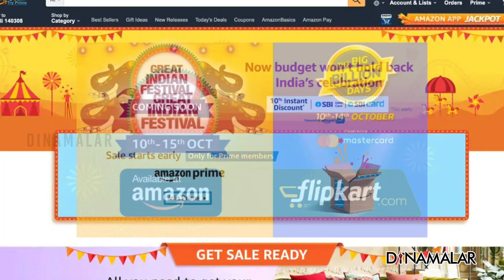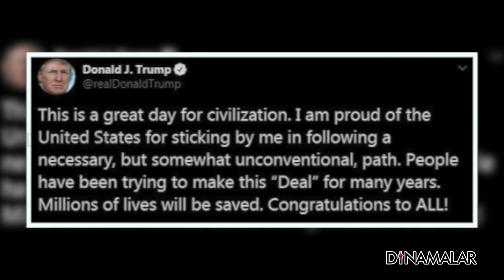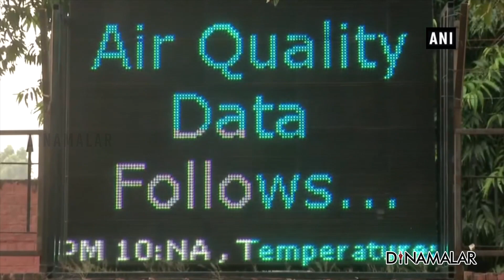செய்திச்சுருக்கம் | Seithi Surukkam 18-10-2019 | பகல் 12 மணி | Dinamalar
01.உச்சநீதிமன்ற புதிய தலைமை நீதிபதி எஸ்.ஏ.பாப்டே
02.சோனியா பிரசாரம் ரத்து
03.ஆன்லைன் நிறுவனங்கள் மீது நடவடிக்கை
04.மோடி, இம்ரானிடம் கேளுங்கள்
05.வங்கதேசம் அத்துமீறல் : இந்திய வீரர் பலி
06.கடினமான காதல் தேவை : டிரம்ப்
07.2 மணி நேரம்தான் வெடிக்கனும்
08.அயோத்தியில் வரலாறு காணாத பாதுகாப்பு
09.அதிக பங்குகளை ஈட்டிய சத்யா நாதெள்ளா
10.லஞ்சம்  வாங்கவில்லை: இன்ஸ்பெக்டர் மறுப்பு